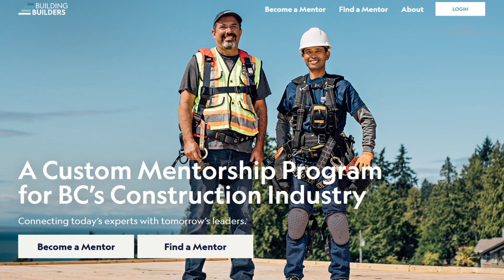BCCA's Building Builders Mentorship Program: How to get started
BCCA's Building Builders: A Custom Mentorship Program for BC’s Construction Industry
Connecting today’s experts with tomorrow’s leaders.

Today’s New Talent Needs You!

Building Builders is the Ideal Construction Mentorship Opportunity
It’s a minimal time commitment of only a few hours.
Your experience will be carefully matched to a mentee’s goals.
You receive free Builders Code training.
We can contribute to wages if you offer your mentee work experience.
We’ll be there to support you the whole time.

You don’t need special mentoring skills or experience to be an effective mentor. You don’t need all the answers. If you’ve been working in the construction industry for ten years and are willing to share your knowledge, you can make a real difference in a young tradesperson’s career.

Become a mentor today, and help shape the future of BC's construction industry.

This program is administered by the British Columbia Construction Association.